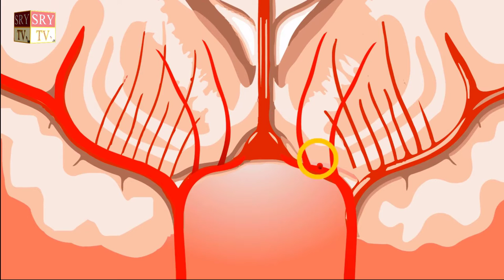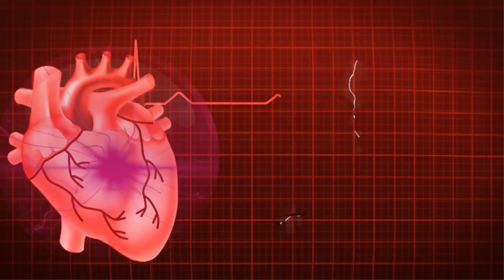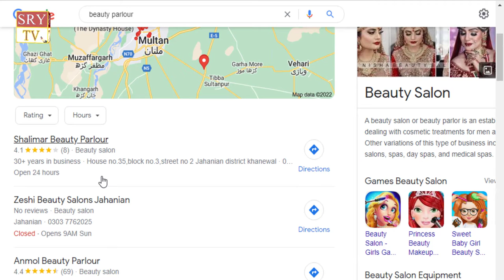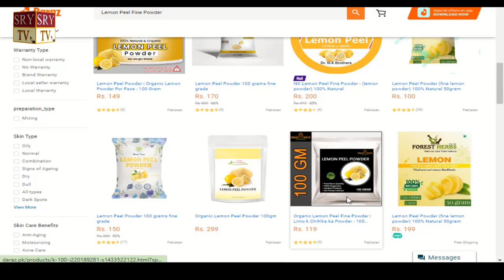Lemon Peels Powder Business || New Small Business Idea || Low Price Business Ideas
SRY TV
Latest Pakistani News Update Daily Talk Shows Entertainment Morning Shows Trending Funny Videos

Related links::

small business ideas for students,
small business ideas online
small business ideas for kids
small business ideas
small business ideas for girls
small business ideas philippines
small business ideas in south africa
small business ideas in nigeria
small business ideas in hindi
small business ideas in kenya
online small business ideas
marketing small business ideas
name for small business ideas
small town business ideas
small online business ideas
small scale manufacturing business ideas
small easy business ideas
small unique business ideas